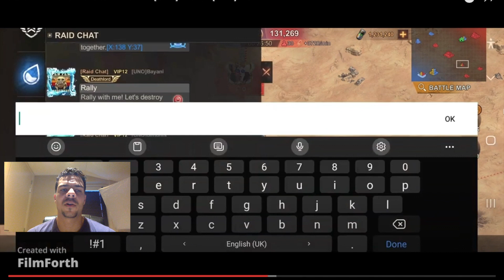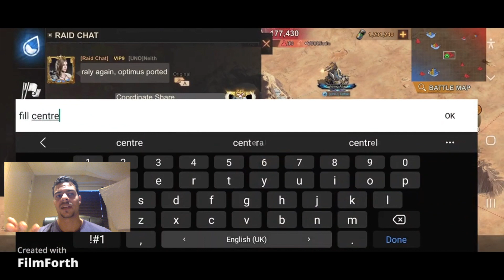RESERVOIR RAID REACTION TO 2 YOUTUBERS | I LOST IT